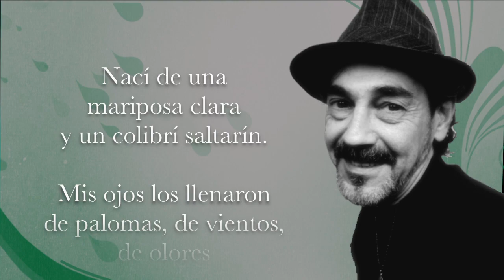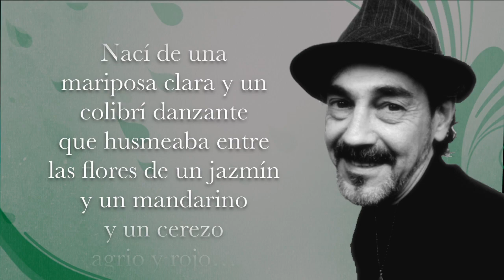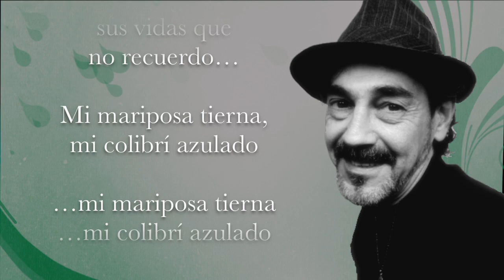MI MARIPOSA TIERNA Eduardo Cortese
Hace unos años leí y compuse la música a este poema, del poeta argentino Eduardo Cortese, lo comparto hoy porque la ternura también debe prevalecer en este Tiempo sin tiempo.

Poema:
MI MARIPOSA TIERNA
Eduardo Cortese

Nací de una
mariposa clara
y un colibrí saltarín.

Mis ojos los llenaron
de palomas, de vientos,
de olores
y sabores
a comidas cálidas
y frescas,

…el pan
siempre presente.

Me rodearon de cuentos
de gnomos y hadas,
de prícipes y princesas,
de reinos multicolores.

Y mis castillos crecían
hacia el cielo…

Y traspasaron los cielos
y llegué a conocer
el cosmos

…con mis sueños,
con mis hadas inventadas,
con mis gnomos
pequeñitos
que me dibujaban
flores en los
caminos empedrados.

…y llegué más allá
del infinito

…a creerme sol
de las noches
y a creerme
luna aletargada
de los días…

Y el sabor de lo verde
lo convertí en mis
ansias…

lo verde…
la esperanza…

…la razón de existir
entre pelotas y muñecas

…la razón de expandirme
entre la triteza de la
pobreza y la guerra…

…la razón de saberme
salado y dulce,
como el llanto…
como la risa…

…y no esfuerzo
mis palabras
las lanzo al infinito…

Nací de una
mariposa clara y un
colibrí danzante
que husmeaba entre
las flores de un jazmín
y un mandarino
y un cerezo
agrio y rojo…

Nací de mil vidas
transhumanas,
de mil muertes
y de mil desconocidos
que a través de los
tiempos me crearon,

cada uno con sus sueños,
cada uno con sus dolores,
sus tristezas,
sus alegrías,
sus vidas que
no recuerdo…

Mi mariposa tierna,
mi colibrí azulado

…mi mariposa tierna
…mi colibrí azulado

Cómo quisiera estar
acompañándolos.